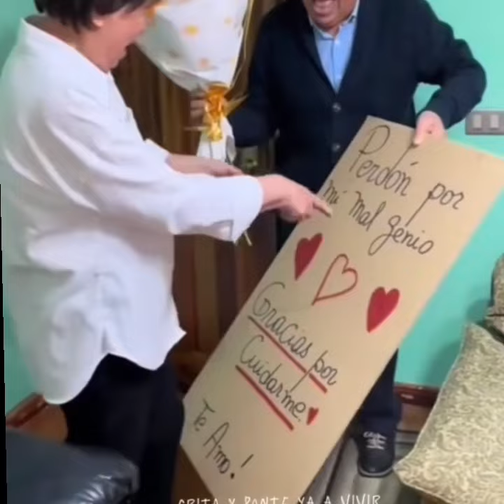felizaniversário para estos señores se ven tan contentos ese un verdadero matrimonio duradero